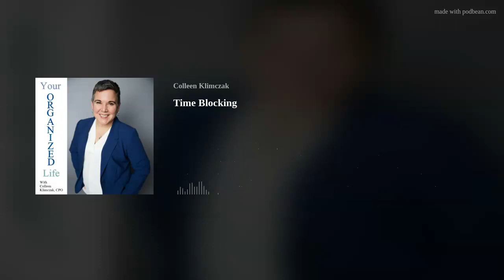Time Blocking | Your Organized Life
Time blocking may sound futuristic, but it is actually very simple and perfect for you.
Colleen Klimczak, CPO, discusses organizing home offices &amp; small businesses, paper &amp; time management, using home spaces in their best possible way, and creating time with family in this weekly podcast.